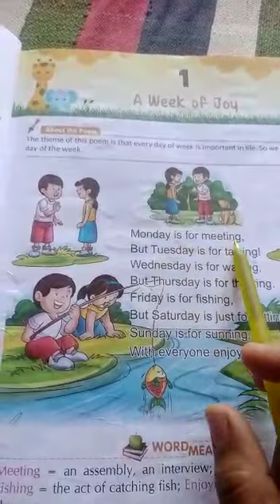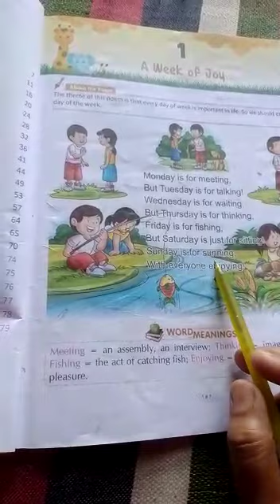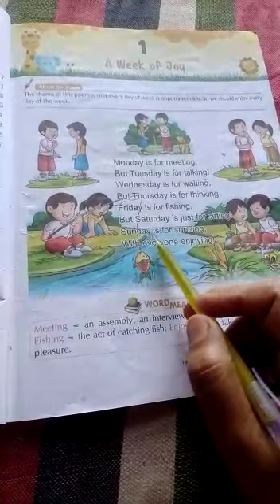a week of joy